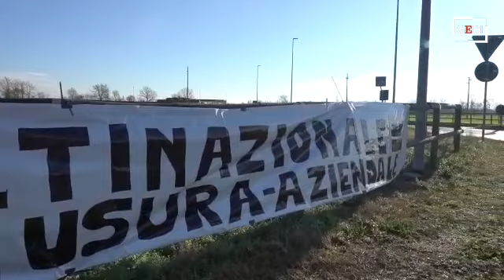Tamburi, striscioni e volantini: la protesta a Peseggia dei lavoratori di AkzoNobel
La manifestazione tra la rotatoria di via Moglianese e via Spangaro a Peseggia contro le prospettive dettate dall'azienda: chiusura della fabbrica di vernici per legno dal 1&deg; giugno e trasferimento della produzione in Svezia. A casa 46 dipendenti sui 55 totali. "Salvi" solo i 9 amministrativi. (video Agenzia P&ograve;rcile)